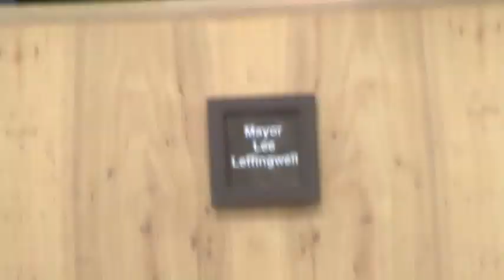Lee Leffingwell Character Sketch #4 Austin City Council 12/13/12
Cinematography by Clay Dafoe.